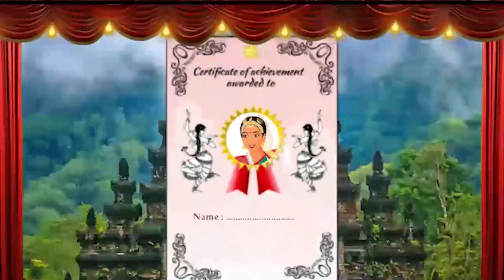Ugam Bali Utsav2021, contestant C P Akshara from Hyderabad- PYDA presents classic Awards 2021